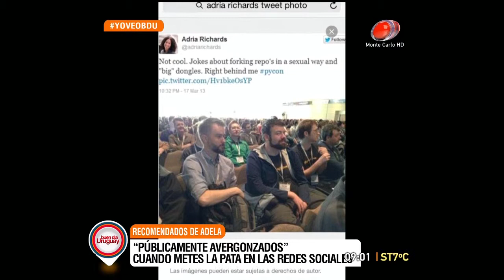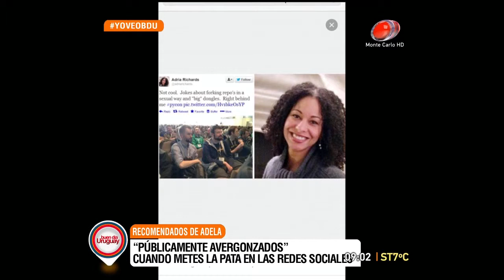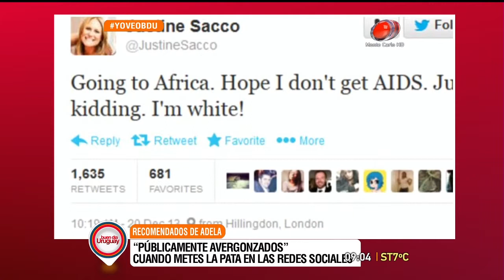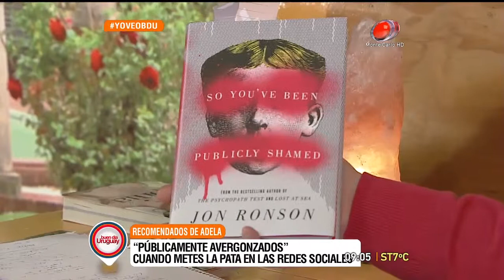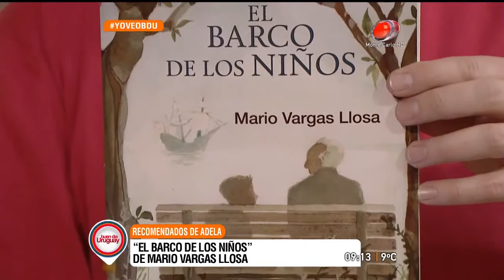Buen día Uruguay - Adela Dubra nos recomienda libros 25 de Agosto de 2015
La fusión perfecta entre diversión y noticias. Una mañana con actualidad, entretenimiento y humor para empezar relajado y muy bien informado, junto a Sole Ortega, Christian Font, Fede Paz y los móviles de Nela Lugano.